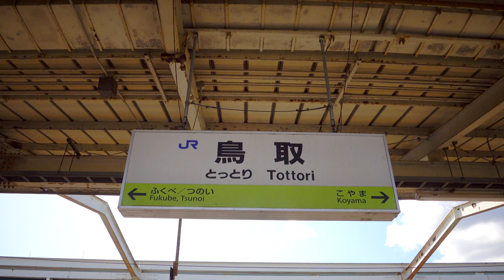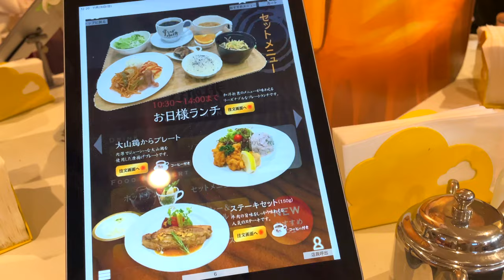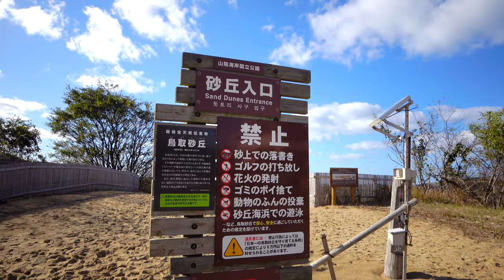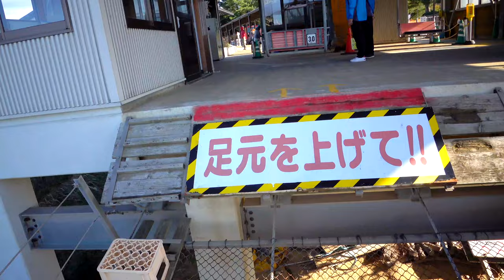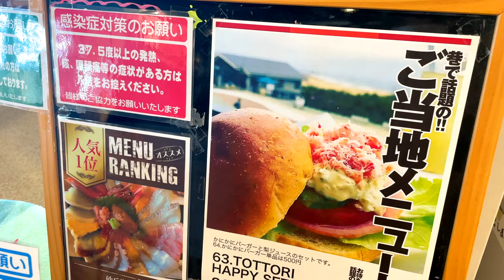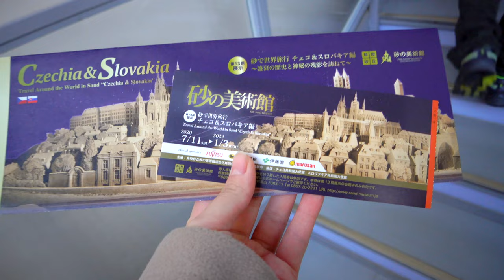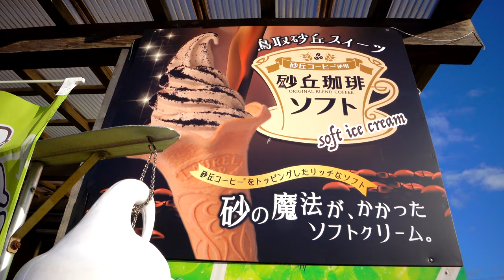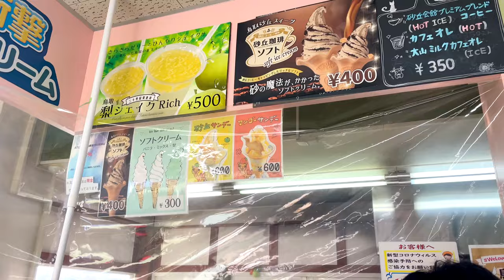[VLOG] Sightseeing in Tottori prefecture, which has the smallest population in Japan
Tottori prefecture is a prefecture located in the Chugoku region of Japan.
Located on the Sea of Japan side, it has an area of about 3,507 square kilometers, the seventh smallest in Japan, and a population of about 550,000, the smallest.